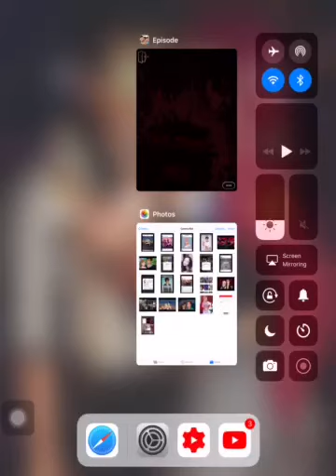Death stains (episode 12) episode choose your story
Luca black:A bad boy who’s dangerous seducing and deeply in love with you , But can you survive the deaths,violence and murderers that come with him?

Author: EJP